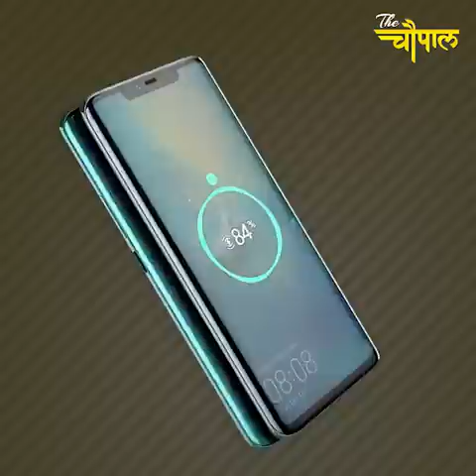China Might Suffer Consequences if India bars Huawei from 5G trial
China Might Suffer Consequences as India is Planing to bar Huawei from 5G trial